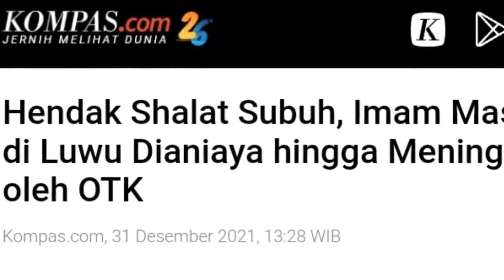Imam Masjid di Luwu meninggal dunia setelah dianiaya saat hendak Shalat Subuh !!!